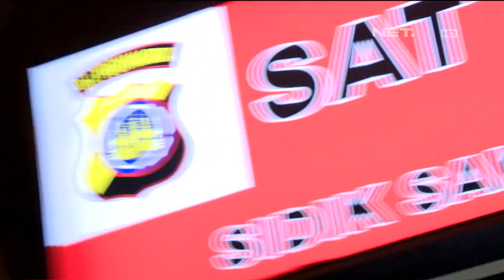Polisi Dikira Begal, Pemotor Kebut Kebutan di Jalanan Yogyakarta - 86